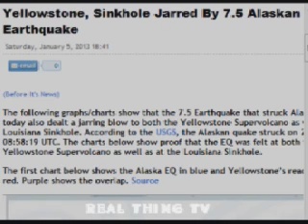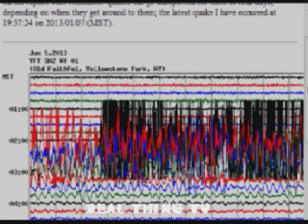Alaska Earthquake Triggers Yellowstone and Louisana Sinkhole!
Some how the 7.5 Alaskan Earthquake on 1/5/2013 triggers Yellowstone, and Louisana Sinkhole.

The following graphs/charts show that the 7.5 Earthquake that struck Alaska earlier today also dealt a jarring blow to both the Yellowstone Supervolcano as well as to the Louisiana Sinkhole. According to the USGS, the Alaskan quake struck on 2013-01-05 at 08:58:19 UTC. The charts below show proof that the EQ was felt at both the Yellowstone Supervolcano as well as at the Louisiana Sinkhole.
The first chart below shows the Alaska EQ in blue and Yellowstone's reaction to it in red. Purple shows the overlap.

This second chart shows Yellowstone's reaction to the 7.5 Alaska Earthquake

This chart shows the Louisiana Sinkhole's reaction to the 7.5 EQ in Alaska